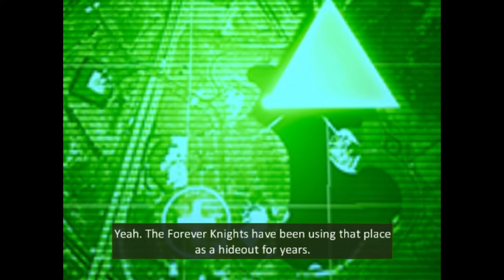Ben 10 Alien Force - Big Chill and Swamp Fire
Swamp Fire: Swampfire is a humanoid, plant-like alien that has an overall green and black colored body, mostly with a red flame-patterned head and root-like feet, seemingly holding black rocks. His eyes are oval-shaped with points at each end with pupils copying the shape but are smaller. Also, his shoulders and head have red petals and his elbows and legs have green frills sticking out. Swampfire is taller than an average human and has a distinct rotten stench that worsens with heat.

Big Chill: Big Chill is a humanoid, moth-like alien whose four wings and antenna can fold up into a hooded robe (much akin to a poncho), giving him the appearance of a phantom. He has a black body with cyan patches on his arms, shoulders, legs, the back of his wings, and the back of his neck that resemble ice chunks. Each patch has thick blue outlining except for the ones on his wings, which are outlined in black. There is also a black line that runs on the edge of the outer margin on the back of each wing.